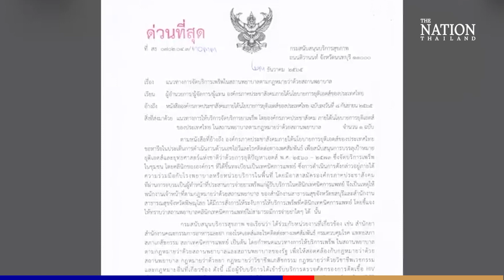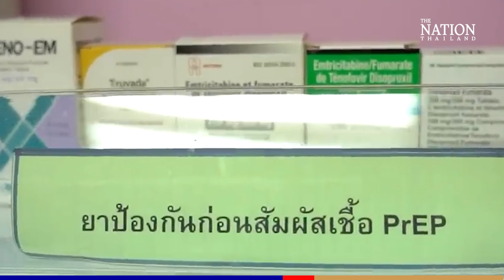Private clinics baffled by government move to restrict handing out of key AIDS medicines |The Nation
In December, the Health Ministry issued a decree that private clinics could no longer hand out PrEP and PEP medicines, which are used as drugs to reduce the chances of contracting HIV from sex or drug use.
The move by the ministry has created an obstacle for patients and added to the workload of many public hospitals.
The Rainbow Sky Association is one of many private clinics providing healthcare services, such as blood tests for STDs and giving out PEP and PrEP drugs, following Thailand’s national strategy to end AIDS by 2030.